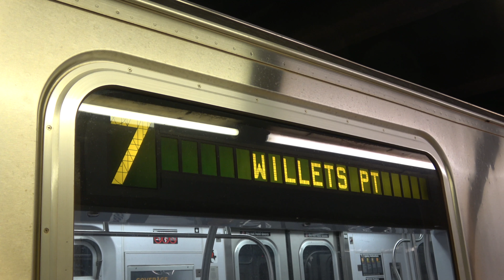⁴ᴷ R62A and R188 (7) Train Morning Rush and Midday Action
Assorted 7 line action with R62A and R188 local and express trains. Here are some clips including a Manhattan bound R62A 7 Express coming down the flyover as well as two flipped R188 sets coming down the flyover with lead cars 7881 and 7859. Some clips were taken in early Summer 2017 (i.e. clips of R188s 7860 and 7871 leading).